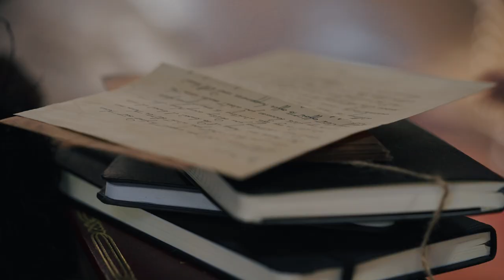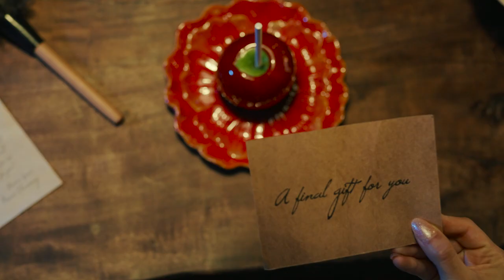Transfixed | Fairest Of Them All - Part 1 | Trailer | Adult Time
The Queen (Natalie Mars) is enraged when she one day learns from her magic mirror that she is no longer the fairest in the land. It seems as though a new challenger has appeared: Snow White (Emily Willis). But the Queen is NOT about to lose EVERYTHING to some peasant, so it's time to get to work...

Cast: Natalie Mars, Emily Willis

ABOUT ADULT TIME:
Adult Time is a digital subscription platform for a new era of adult entertainment. We are a brand built by people who believe in a future where mature audiences can safely, securely, and proudly have a place in their lineup for premium adult content. In addition to our addictive programming, Adult Time is dedicated to creating a personalized content experience for all our viewers with 400+ channels, 60,000 episodes, and VR and interactive toy integration.